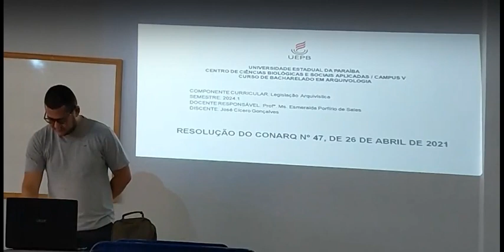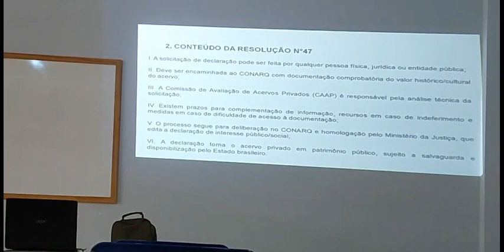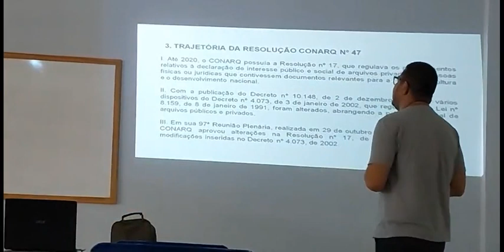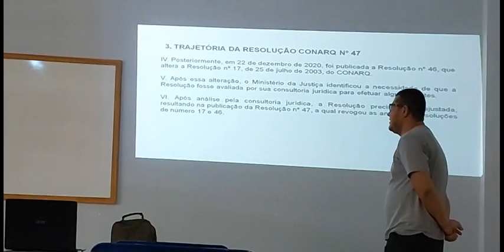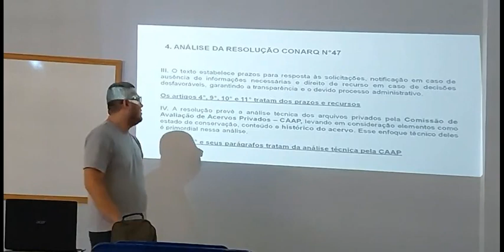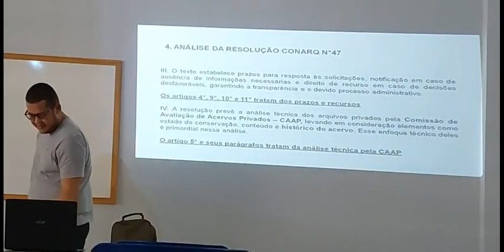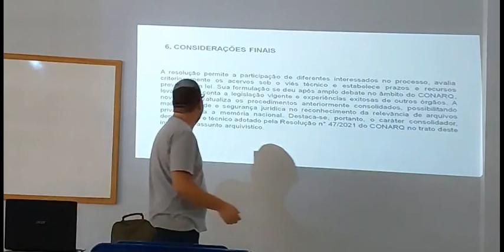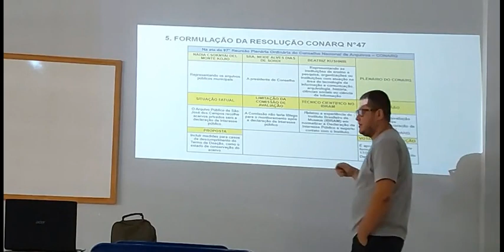CONARQ Nº 47, DE 26 DE ABRIL DE 2021